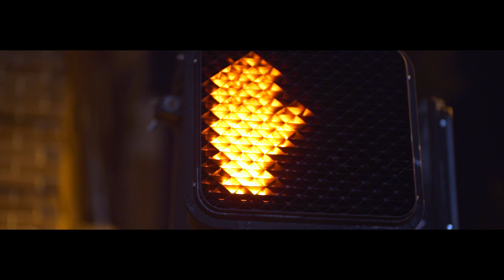KATIZ - Take Control of me (Official Video)